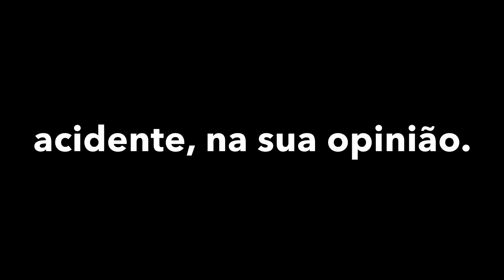QUAL SUA PERCEPÇÃO? MINUTO DO TRÂNSITO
UMA OCORRÊNCIA DE TRÂNSITO (ACIDENTE) PODE SER PROVOCADO POR 1 OU MAIS FATORES E, PARA CADA PESSOA, UM OU OUTRO FATOR PREVALECE. NESSE VÍDEO CURTO, GOSTARIA DE CONHECER SUA PERCEPÇÃO ACERCA DESSA OCORRÊNCIA.